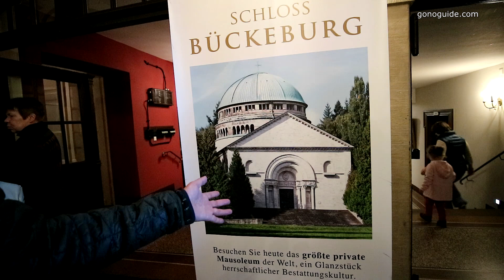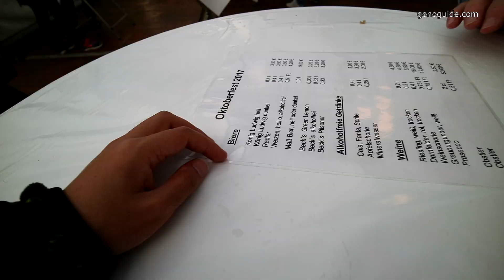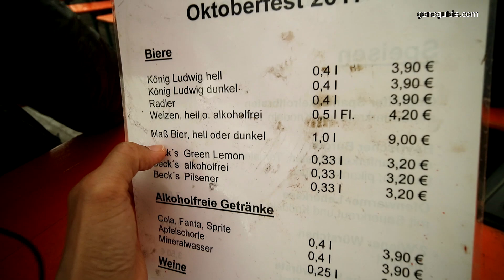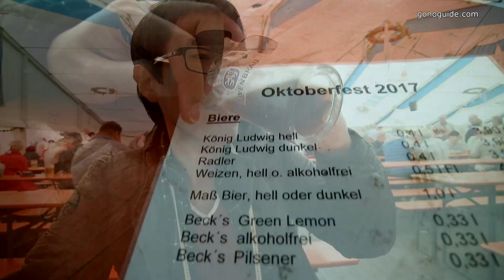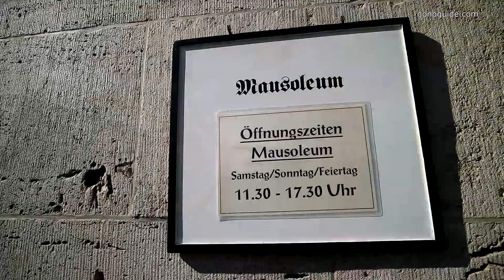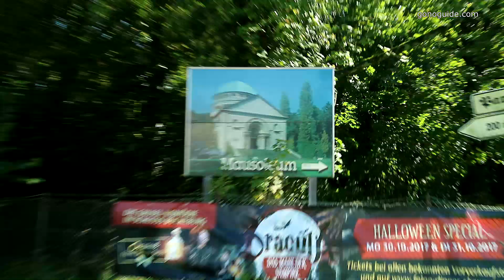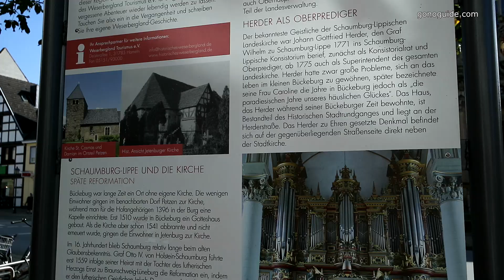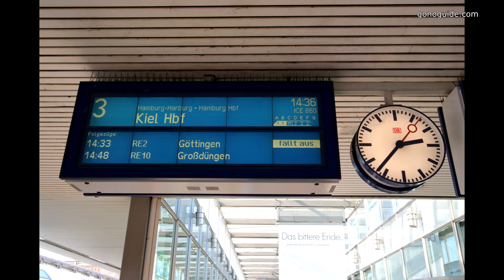GNG SS2 Day 27 (2/3) | จิบเบียร์ ชมสุสาน | Bueckeburg | Hanover | Germany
1 ตุลาคม ; นั่งรถไฟจาก Hanover Hbf ไปยังเมือง Bueckeburg

เมือง Bueckeburg ช่วงสงครามโลกมีกองทัพอังกฤษมาตั้งฐานที่เมืองนี้กันมาก ตอนนี้ก็เลยมีคนอังกฤษอยู่มาก
เมือง Bueckeburg มีปราสาท Bueckeburg castle และ Mausoleum ที่เขาว่าเป็นสุสานในสไตล์นี้ที่ใหญ่ที่สุดในโลกเลย

แม้ว่าจะไม่ได้เข้าชมพิพิธภัณฑ์ แต่ที่เด่นมากคือสวน และบริเวณรอบๆ แถมวันนี้ยังโชคดีที่เจองาน Oktoberfest อย่างไม่ได้ตั้งใจ เพราะคิดว่าน่าจะหมดเทศกาลไปแล้ว

ภายในงาน Oktoberfest จะมีดนตรี เบียร์ อาหารนิดหน่อย และคนนั่งคุยกัน ดูๆแล้วก็ไม่เห็นมีอะไร มานั่งกินเบียร์กันเฉยๆ  แต่ที่ดูสวยคือการแต่งตัวแบบพื้นเมือง ทำให้บรรยากาศดูตื้นเต้นขึ้นมาเยอะเลย

ถ้าบ้านเราแต่งตัวแบบพื้นเมืองบ้างคงจะสวยไม่น้อยเลย

ใช้เวลากับที่นี่ประมาณ 2-3 ชม. ก็กลับไปที่ Hanover Hbf เพื่อไปต่อที่ Nordstemmen ติดตามได้ในวิดีโอวันถัดไปค่ะ